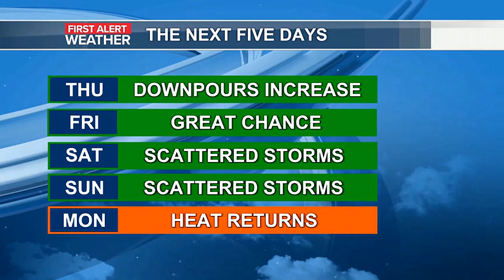Heavy rain to impact ENC at times